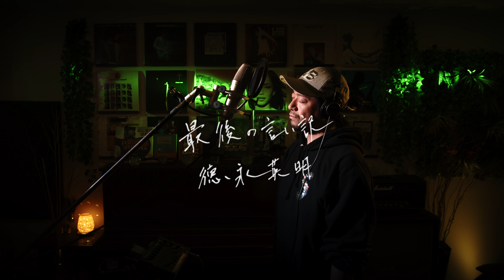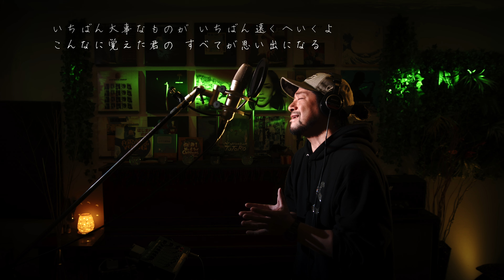最後の言い訳 徳永英明 フジテレビ系ドラマ『直木賞作家サスペンス』主題歌 カラオケ100点おじさん Unplugged cover フル歌詞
カラオケ100点おじさんことJunpeiです！
今回は徳永英明さんの名曲「最後の言い訳」に挑戦してみました！

リクエストもよろしく！！！

佐々木淳平(アニキ・100点おじさん） twitter

Music & Movie

Gear

Camera
BMPCC6K
BMPCC4K

Lenz
SIGMA AF17-35mm F2.8-4 EX ASPHERICAL
Panasonic Luica DG SUMMILUX 15mm/F1.7 ASPH.  H-X015-K

Guitar
GIBSON / SJ-200
YAMAHA / LL10J
STAFFORD / SAD2000
ASUKA / TSA K2

Microphone
C12 Condenser Microphone, Cardioid by AKG Mics

Universal Microphone Mount
Enhanced Audio M600-XXL